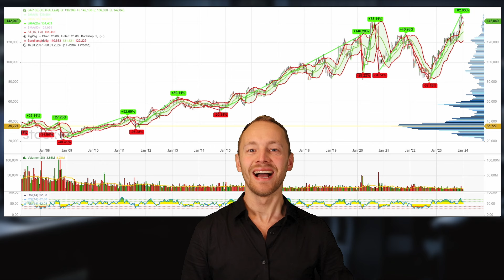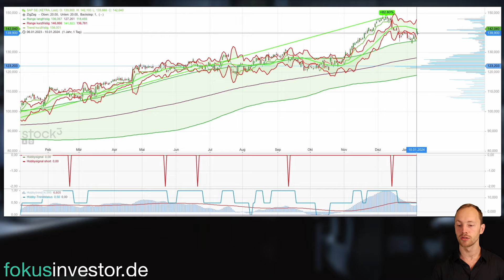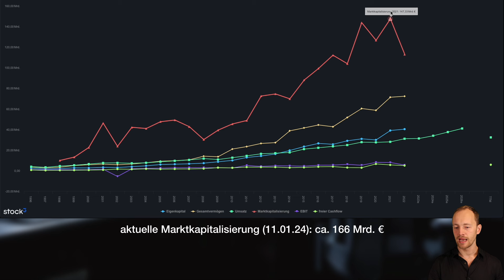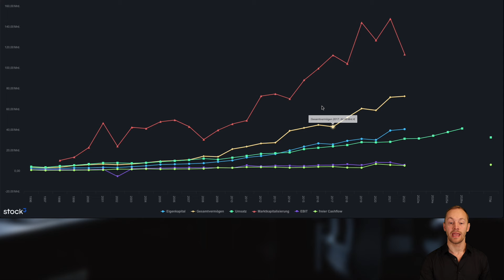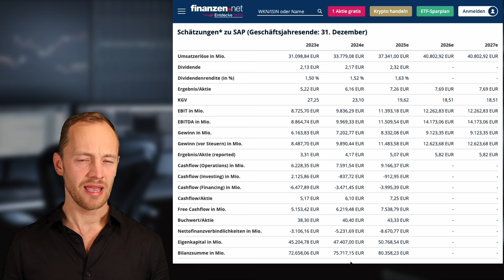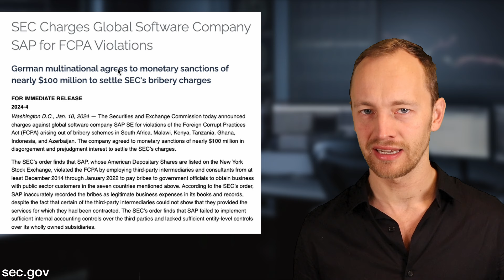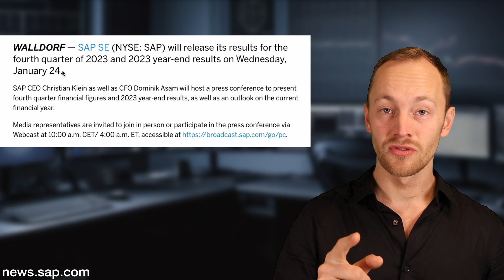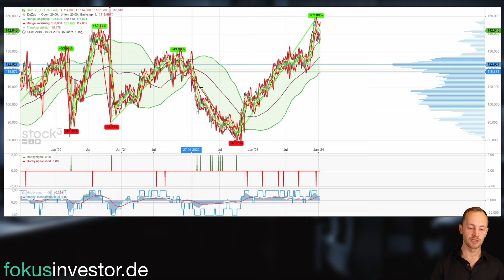Die SAP Aktie JETZT halten oder SCHNELL verkaufen?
Timestamps
00:00 - 00:30 Einleitung
00:31 - 01:39 Meine Einstiegssignale in die SAP Aktie
01:40 - 04:35 Das Potenzial der SAP Aktie (der Faire Wert)
04:36 - 05:49 Was sagen die Analysten?
05:50 - 07:57 Die aktuellen News zu SAP
07:58 - 09:30 Meine Strategieempfehlung mit der SAP Aktie
09:31 Mein Fazit

💶Auf der Suche nach einem Broker mit dem Sie international (Europa, USA & Asien) handeln können? Ohne Depotgebühren und Kosten von nur 0,02€ je Aktie?

📗Laden Sie sich mein kostenloses BUCH herunter! In meinem Buch bekommst du die geballte Ladung Erfahrung aus 20 Jahren. Und das alles auf ca. 140 Seiten kurz, bündig und ohne Fachchinesisch